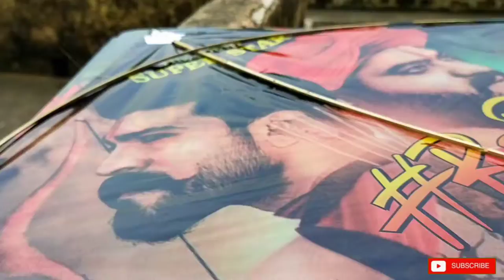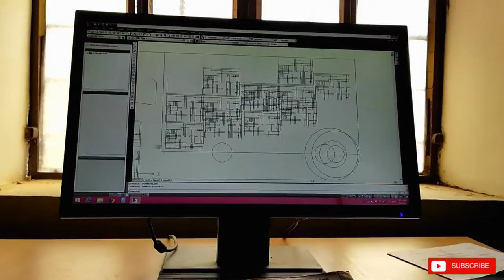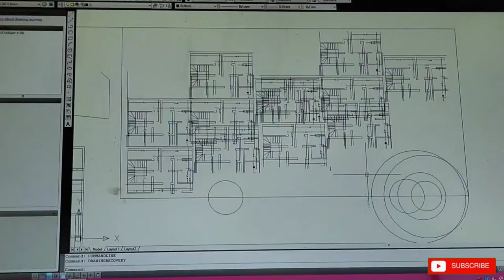finally I got purchased new kites for sakrat // नयी पतंग खरीद ली 😄😄 // by the St vlogs..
finally I got purchased new kites
पतंग किविडियो

Device information

my camera _____48mp ai quad camera.

my Instagram I'd __ shivrssp4879